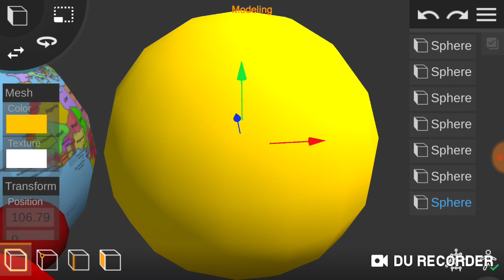Size comparison of the universe part 9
From mab to earth
Mt Everest was too small